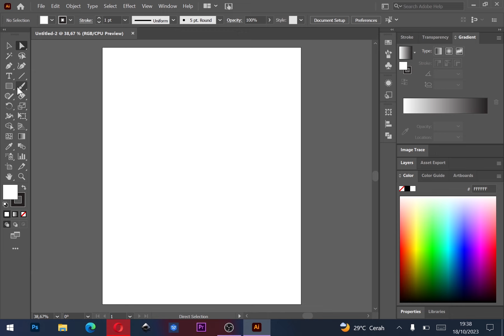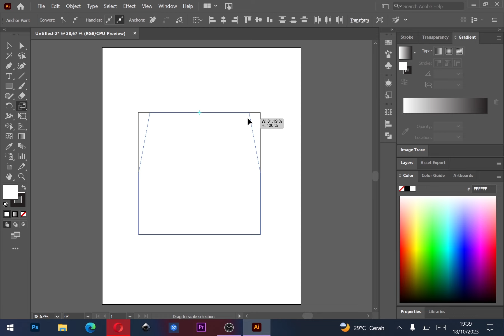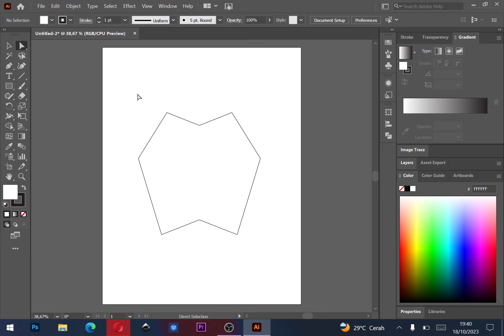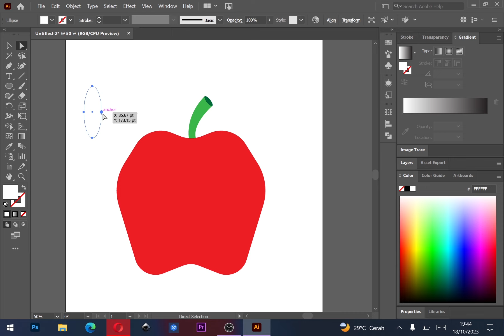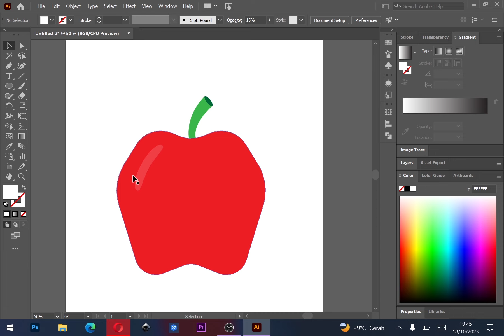Belajar desain Adobe Illustrator: Membuat gambar Apel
Dalam video kali  ini kita akan belajar mengenai membuat gambar apel di aplikasi adobe illustrator.